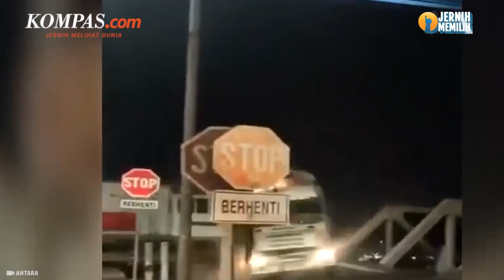Truk Trailer Melintas di Jalan Madukoro Semarang, Melanggar atau Tidak?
Polisi masih mendalami dugaan pelanggaran dalam tabrakan truk trailer dengan Kereta Api Brantas di Madukoro Semarang. Termasuk peruntukkan Jalan Raya Madukoro boleh dilintasi truk atau tidak.
Kasatlantas Polrestabes Semarang AKBP Yunaldi mengungkapkan, truk ini sejatinya hendak mengambil alat berat di kawasan Kota Lama untuk dikirim ke Kota Solo.
Namun rute yang dipilih truk memang melewati Jalan Madukoro. Oleh karenanya polisi masih memeriksa sopir dan kernet truk sebagai saksi.
Penulis : Kontributor Semarang, Titis Anis Fauziyah
Penulis Naskah: Wiyudha Betha Dinaragis
Narator: Wiyudha Betha Dinaragis
Video Editor: Menika Ambar Sari
Produser: Naufal Noorosa Ragadini